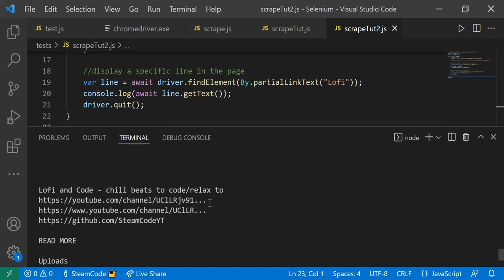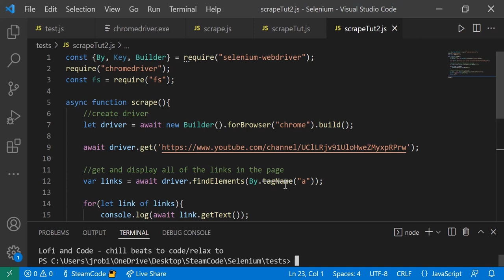Selenium in JavaScript: Part 4 (Web Scraping Continued)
Hello everyone, welcome to SteamCode! In this part of the Selenium in JS series, I will be showing you how to do some very basic web scraping. If you have any questions, do not hesitate to leave them in the comment section down below or on Discord!